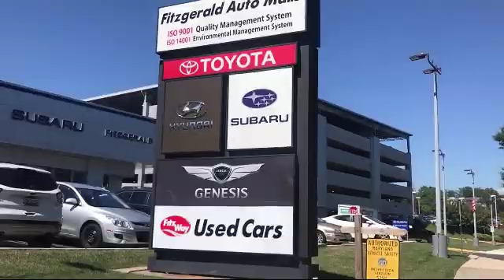2019 Toyota Tacoma 4wd 4wd Pickup Sr5 Double Cab 5' Bed V6 (natl) Gaithersburg Germantown Clarksbu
2019 Toyota Tacoma 4wd 4wd Pickup Sr5 Double Cab 5' Bed V6 (natl) Stock Number: ER83003 Vin:5TFCZ5AN2KX183003.